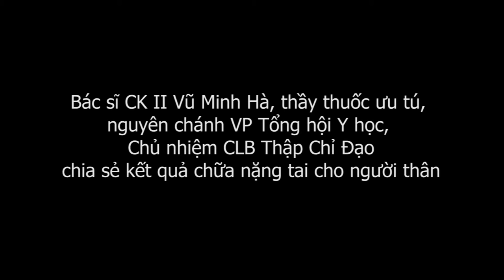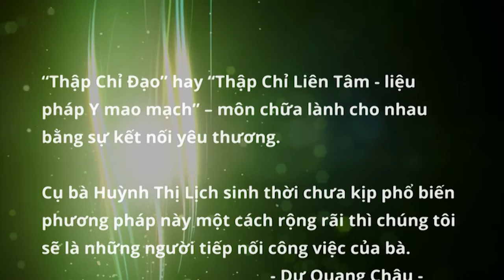Bác sĩ CKII Vũ Minh Hà chữa điếc tai, ù tai bằng Thập Chỉ Đạo chỉ 1 lần hiệu quả ngay